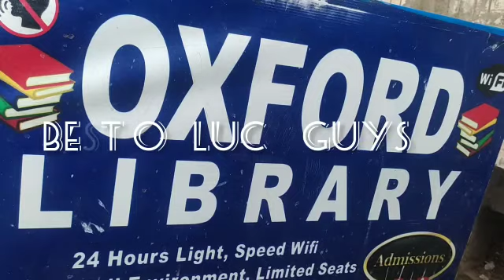one day before entry test.... 😅 dailyvlog how to prepare for mdcat / Fh-baloch vlogs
one day before emtry test. 😅 dailyvlog how to prepare for mdcat / Fh-baloch vlogs